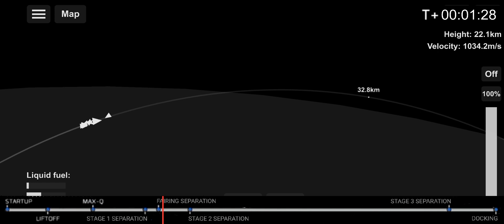SOYUZ ms-10 launch | 1.5.10.2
yes, the launch failed